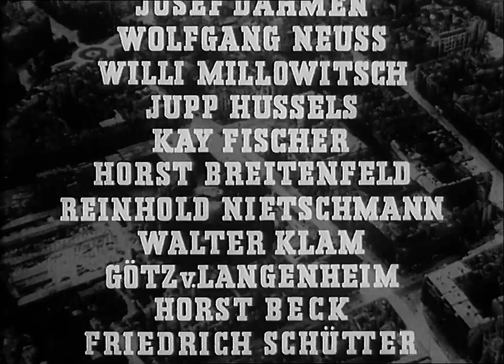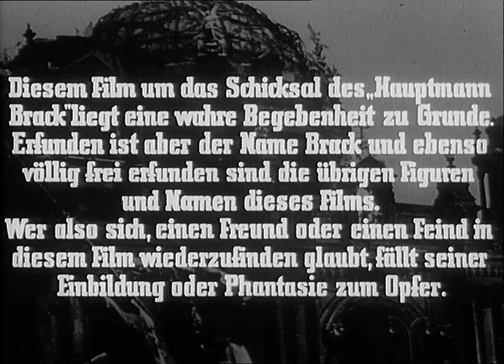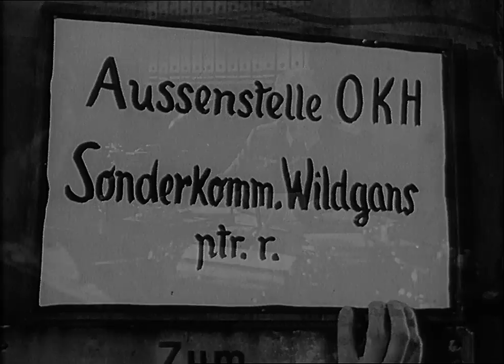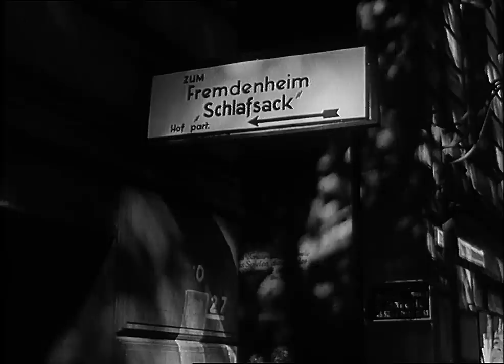Unternehmen Schlafsack (1955) | Ganzer Film🎥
Unternehmen Schlafsack ist ein im Zweiten Weltkrieg spielender, deutscher Kinofilm von Arthur Maria Rabenalt mit Paul Klinger, Eva-Ingeborg Scholz und Karlheinz Böhm in den Hauptrollen. Der Geschichte liegt ein Roman von Hans Nogly zugrunde.

Der Film entstand im Atelier Hamburg-Wandsbek mit Außenaufnahmen von Hamburg und Umgebung. Unternehmen Schlafsack wurde am 23. September 1955 in Bochum und Karlsruhe uraufgeführt. Die (West-)Berliner Premiere fand am 7. Oktober 1955 statt.

Gyula Trebitsch war Herstellungsleiter, Heinz-Günter Sass Produktionsleiter. Herbert Kirchhoff und Albrecht Becker zeichneten für die Filmbauten verantwortlich, Trebitsch-Gattin Erna Sander entwarf die Kostüme. Erwin Lange gestaltete die Spezialeffekte. Günter Haase arbeitete als einfacher Kameramann Albert Benitz zu.

Handlung
Berlin 1944, die deutsche Wehrmacht befindet sich an allen Frontabschnitten auf dem Rückzug. Hauptmann Brack, der eine Sturmgeschützbatterie befehligt, wird infolge eines Irrtums im Heerespersonalamt mit der Führung eines Sonderkommandos in geheimem Auftrag betraut und kann daher nicht zu seiner Einheit an die schwer umkämpfte Ostfront zurückkehren, wo seine Leute allmählich durch den Gegner zerrieben werden. Brack erkennt rasch, dass es sich bei seinem neuen Einsatz um einen bürokratisch begründeten Fehler handeln muss, weiß aber auch: Befehl ist Befehl, und da lässt sich nichts ändern. Der Hauptmann versucht nun, das Beste aus seinem neuen Auftrag zu machen und zugleich seine eigenen Leute nicht dem sinnlosen “Heldentod” an der sowjetischen Front zu opfern. Und so beordert Brack, nunmehr mit einer ungewöhnlichen Machtbefugnis ausgestattet, per Fernschreiben die Mitglieder seiner Fronteinheit kurzerhand nach Berlin zurück, um sie angeblich bei einem nebulösen “Sonderkommando” einsetzen zu können.

So aus der Gefahrenzone entfernt, muss Hauptmann Brack nun dafür sorgen, dass seine Leute daheim in Berlin nicht nutzlos herumstehen, da sie sonst bei seinen Vorgesetzten auffallen und das Manöver auffliegen könnte. Brack täuscht daher im Rahmen eines “Unternehmens Schlafsack” rege Betriebsamkeit vor, doch lange kommt er damit, angesichts massiven Mangels an Soldaten für den Fronteinsatz, nicht durch. Ein besonders ehrgeiziger und linientreuer Jungoffizier entdeckt den Schwindel und lässt Brack schließlich auffliegen. Die Konsequenzen sind dramatisch: Der Hauptmann wird im Frühjahr 1945 vor ein Kriegsgericht gestellt und zum Tode verurteilt. Ehe es zur Vollstreckung des Urteils kommen kann, ist jedoch der Krieg beendet, und die Waffen schweigen.